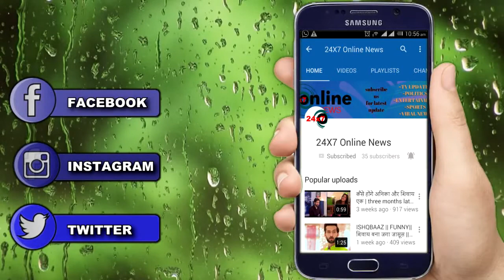NAAMKARAN: क्या ऐसे हो सकती है 'RIYA' और नील की शादी